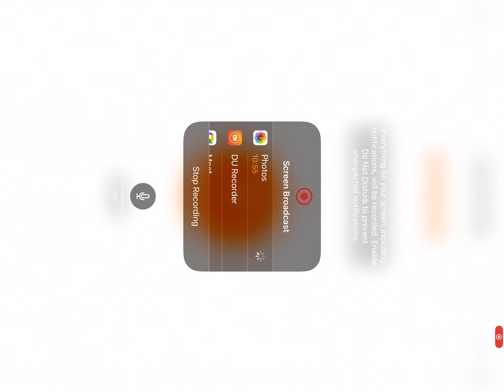Next to part one